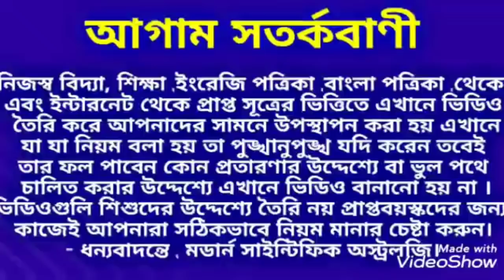স্বপ্নে 6টি জিনিসের মধ্যে 1টি দেখতে পেলে জানবেন মা লক্ষ্মীর কৃপা খুব শীঘ্রই পড়তে চলেছে আপনার উপর।